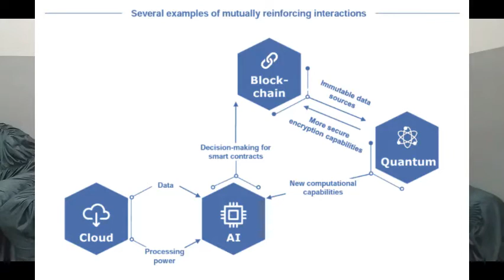What Is Industry 4 0 | Key Components | And Design Principles | Urdu\Hindi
How to Learn industry 4.0
Introduction and a brief history
Key Components
Four design principles of Industry 4.0